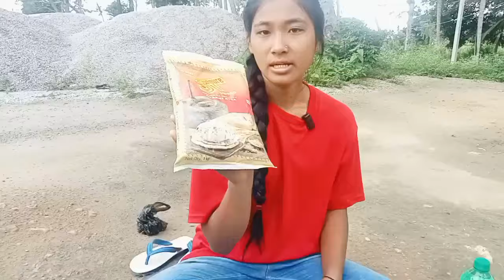Chicken Samosa | Potato Samosa | First time Cooking Home styles Chicken Roll Family Eating